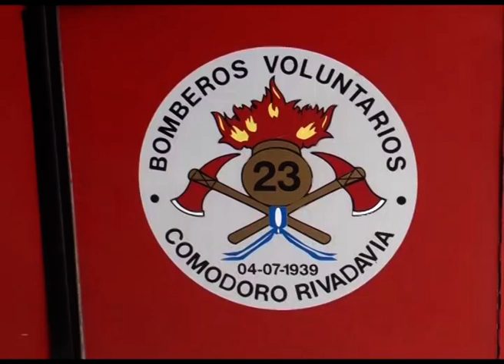Se incendió un camión en plena Ruta 3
Bomberos voluntarios del Destacamento 3 y de Camarones acudieron en la madrugada de hoy a un incendio de un camión a unos 15 kilómetros de Garayalde.